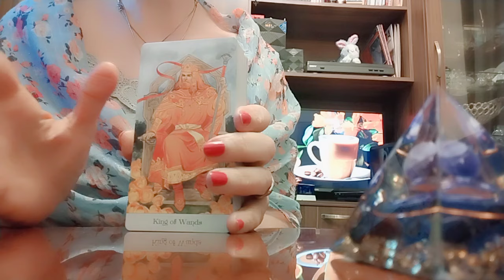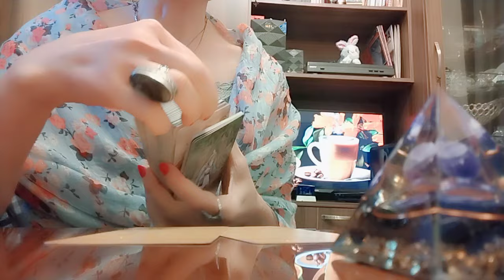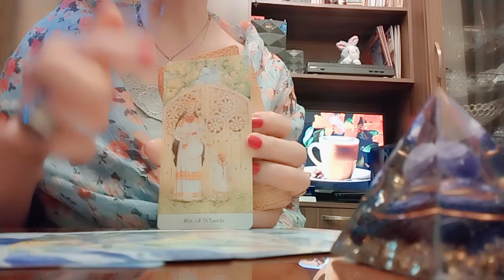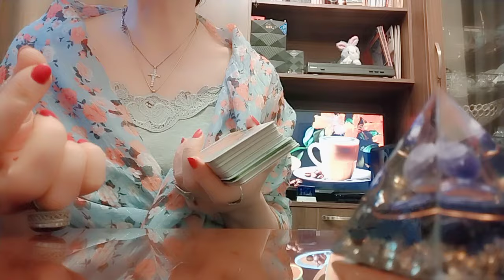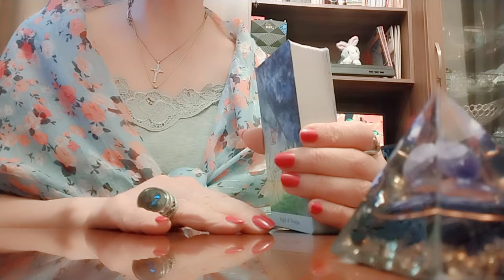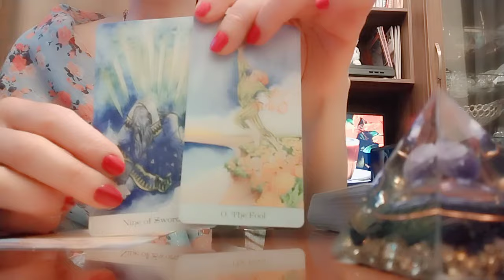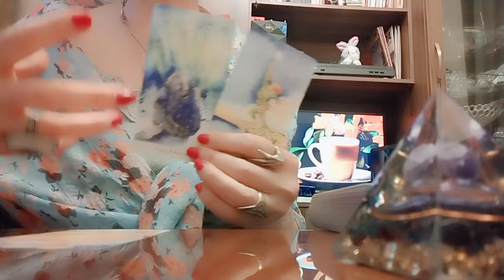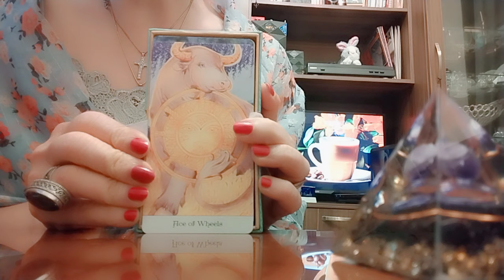უახლოესი ექვსი დღის მოსალოდნელი ამბები, პერსპექტივები, სიტუაციები. გაფრთხილებები!✨🌟🥰🕊️